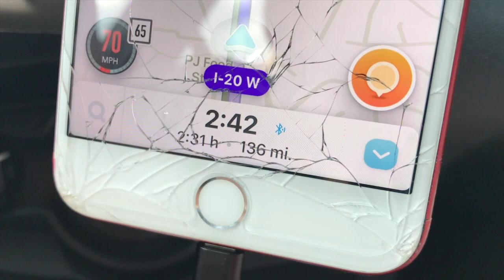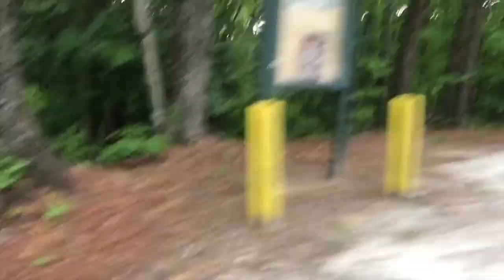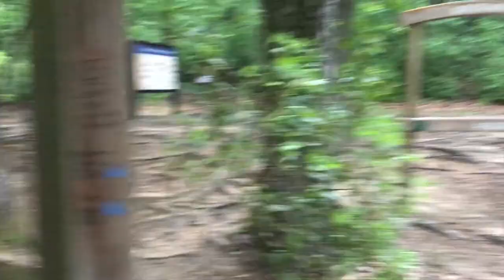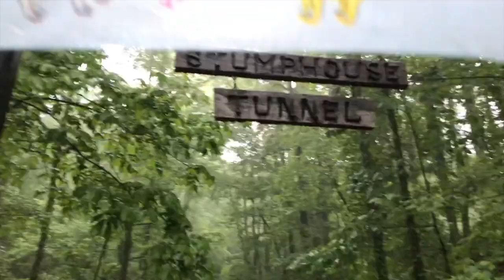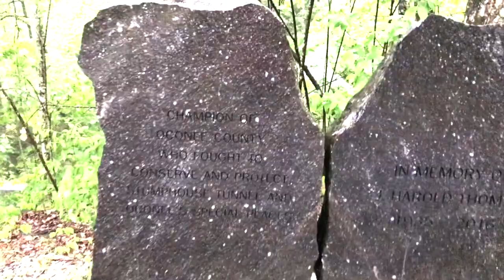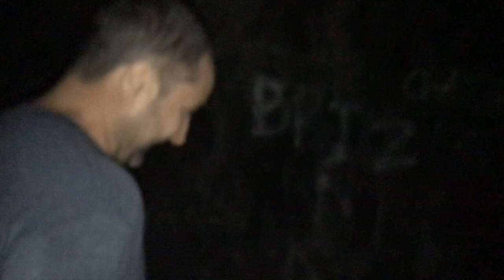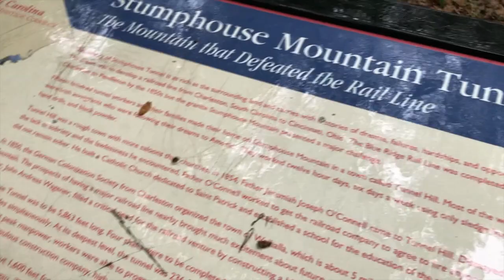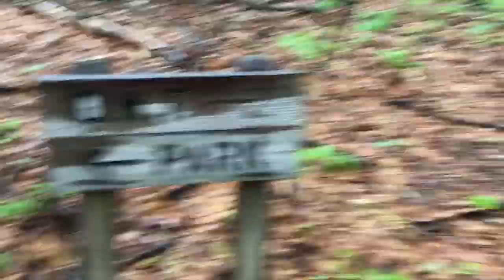Stumphouse Tunnel & Issaqueena Falls!!!Oconee State Park Hike! Walhalla & OCONEE, SOUTH CAROLINA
We are lovers of the outdoors, trying new places & theme parks!!! Right now we try to have at least one video a week released Mondays at 8AM.  Do you have social media?  You can follow us at Southern Fried Adventures on Instagram, Twitter & Facebook.  Most of the Music in our videos is done by DJ Quads.